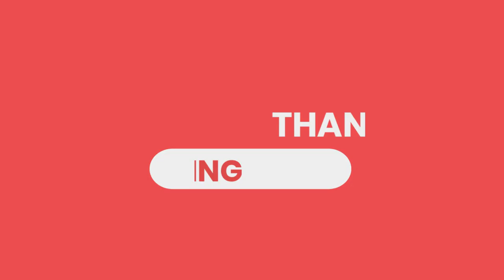My_First_Village🏕️Vlog||मेरा गांव या मेरा मायका❤️||गांव में बच्चों से मिलकर दिल खुश हो गया😁💕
hii Gize hope u like this 💕My village vlog

thank u 😊💓 for support us 💝 Gize 🙏